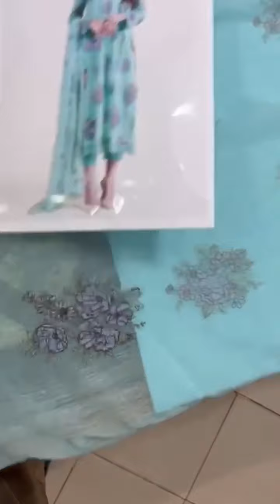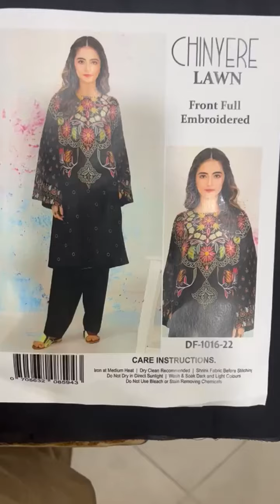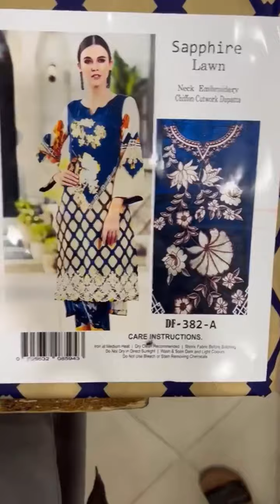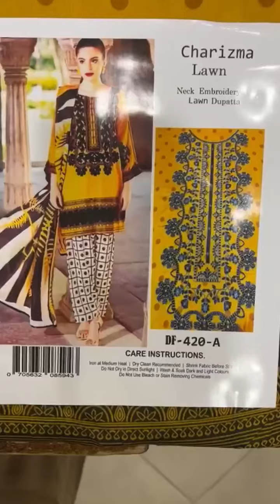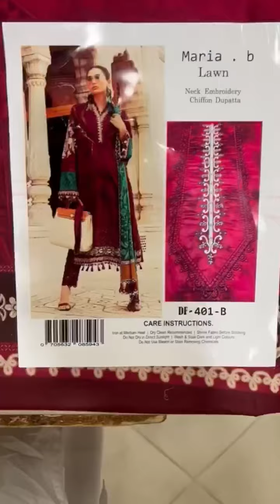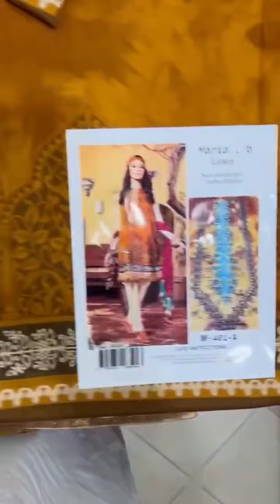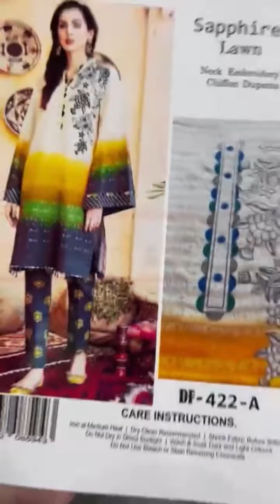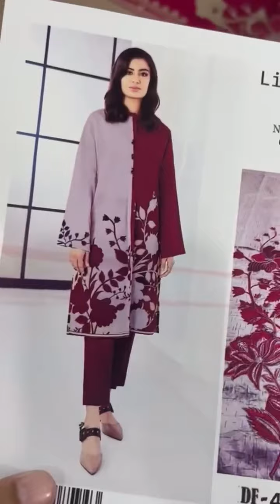chinyere sapphire charizma bareeze bareezesummer wholesale wholesaleclothing wholesalemarket